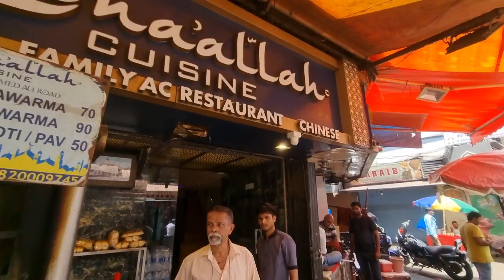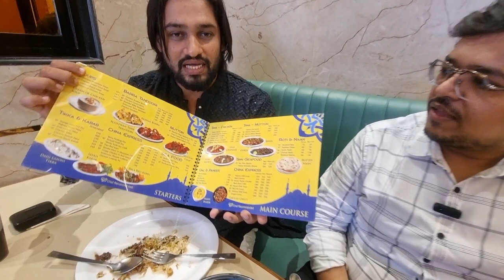Mohammed Ali Road ka Famous Mashaallah Cuisine Restaurant | Best Non-Veg Food in Mumbai | Food Vlog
Mohammed Ali Road ka Famous Mashaallah Cuisine | Best Non-Veg Food in Mumbai | Food Vlog

Mashaallah Cuisine Restaurant Details 👇

*MASHAALLAH CUISINE - Pride of Mohammed Ali Road* 🍱

*🌟 Now In Mahim*

*Din Bane Khaas, MASHAALLAH ke Khane ke Saath*

📍 *Address* - Mashaallah Cuisine, Next to Mahim Makrand Society, Near Mahim Dargah, Cadel Road, Mumbai - 16.

*🛵 For Delivery Call -*
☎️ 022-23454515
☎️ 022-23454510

📍 *Address -*
Mashaallah Cuisine.
Opp Minara Masjid, Mohammad Ali Road, Mumbai - 03.

ABOUT THIS VLOG : Assalamulaikum Friends ek Baar phir main aagaya hu Brand New Vlog leke Aapke liye aur is baar hai Food Vlog wo bhi Full Non Veg.
Mohammed Ali Road. Naam to suna hi hoga, Toh Mohammed Ali Road famous hai food ke liye, Chahe wo street food ho ya restaurants.
Mohammed ali road ke maine Bohoth se video uplaod kiya hai jaise Mohammed Ali Road ka famous Nihari,Bheja masala fry,khichda,Biryani,Pulav,Rabdi,shawarma, Naan Sandwich,Masala Milk,Gulab jamun,Chinese food,Bhuna Boti,aur bhi kahi saare street food aur Restaurant ke food lekin aaj main aap log ko Mohammed Ali Road ka famous Restaurant dhikhaoga jo saal ke 12 mahine ye saare food plus dusre bhi tasty food aapko provide karta hai.
Main baat kar rha hu Mashaallah Cuisine Restaurant ki jo located hai Mohammed Ali Road ke prime location pe aur ab Mashaallah Cuisine ka New branch open hua hai Mahim me Darga gali ke paas aur aaj ka special vlog start hoga Mohammed Ali Road  se aur end hoga mahim ke Branch pe wo bhi best Non-Veg Street Food Aur chicken Chinese Food ke saat.
Mohammed ali road ho ya mahim Mashaallah Cuisine ke food ka jawab nahi bohoth bhetarin aur authentic taste hai is Restaurant ka.
Mumbai ka one of the  best Non-Veg Restaurant keh sakte hai Mashaallah Cuisine ko.
Toh enjoy karo ye Non-Veg street food aur Chinese food ka Tasty Vlog aur Restaurant pe food khane ke baad Comment toh Banta hai hai Dost.

Mohammed Ali Road Ka famous Restaurant
Best Street Food in Mumbai
Mohammed Ali Road famous Mashaallah Cuisine
Street Food Mumbai
Mohammed ali road ki khau galli
Khau galli Mumbai
Mashaallah Cuisine now at Mahim
Street food heaven
Best Non-Veg Food in Mumbai
Best Chinese Food in Mumbai
Best Chicken friedrice
Best Muslim Food in Mumbai
Mumbai ka Famous street food
Mumbai ki famous khau galli
Best khau galli in Mumbai
Mohammed Ali Road ka street food
Non-Veg food heaven in Mumbai
Restaurant in Mumbai
Must visit Restaurant in Mumbai
Place to visit in Mumbai
Mumbai famous Bheja masala fry
Naan sandwich
Chicken Roll
Chicken Teriyaki Dry
Bheja masala Fry
Chicken Egg Roll
Chicken Rashmi Barra
Butter Naan
Naan Chaap
Chicken Hunan Friedrice
Chicken manchaow soup
Best Non-Veg Restaurant in Mumbai
Non-Veg Restaurant in Mumbai
Best Mumslim Food
Best Chicken food in Mumbai
Best food vlog
Food vlog
Food vlog Mumbai
Khau galli food vlog
Khau galli video
Food video
Best food video
Foodie
Food lover
Mumbai
Vlog

Waqar ali vlogs